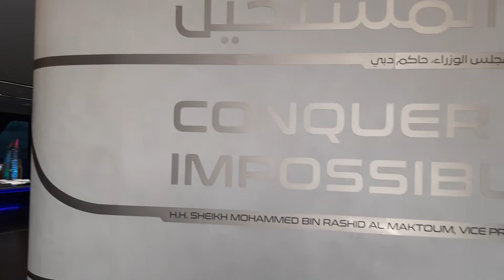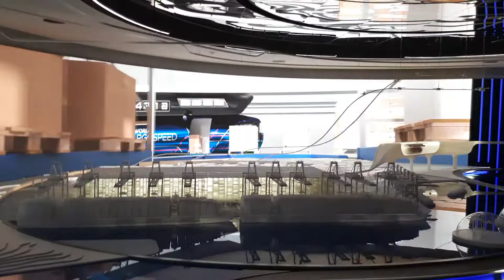DP world pavilion Dubai expo 2020